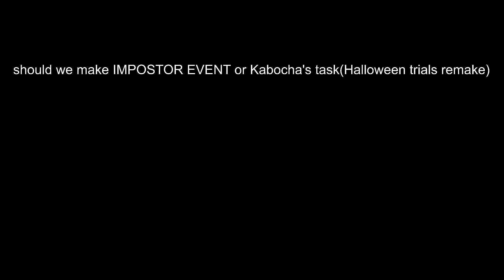should we make IMPOSTOR EVENT or Halloween trials? we probably want an event, comment which